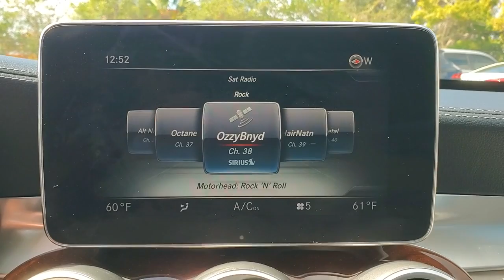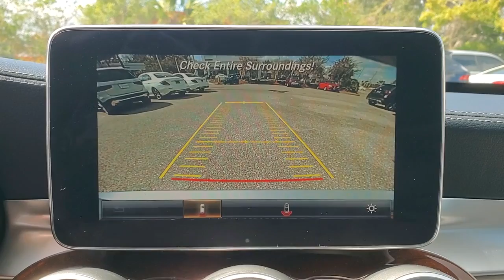2017 Mercedes-Benz C-Class Tallahassee, Panama City, Marianna, Valdosta, GA, Midway, FL 20M1018AAA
Used 2017 Mercedes-Benz C-Class C 300 available in Tallahassee, Florida at Capital BMW. Servicing the Panama City, Marianna, Valdosta, GA, Midway, FL area.
2017 Mercedes-Benz C-Class C 300 - Stock#: 20M1018AAA - VIN#: 55SWF4JB9HU187945

Capital BMW
3701 W. Tennessee St

This C 300 is loaded with all the features you need and expect from a Mercedes and CERTIFIED means this vehicle is backed by Mercedes-Benz Certified Pre-Owned (CPO) Warranty. This warranty gives you a full year (and unlimited miles) beyond the 4 year/50000-mile Mercedes-Benz original Warranty. The MB Certified Program is designed to take all the guesswork out of buying your Mercedes  Every vehicle is inspected for safety performance and wear - only the best of the best get approved. Each vehicles CARFAX report is reviewed and we ensure that only genuine MB parts are used. Every Certified vehicle also has to be up-to-date with its maintenance history. Only Mercedes Certified and trained technicians inspect recondition and approved a vehicle for Mercedes certification. Its then when it rises to our standards does an used Mercedes become your Certified Pre-Owned Mercedes-Benz.brbrbrMercedes-Benz Certified Pre-Owned Details:brbr  * Limited Warranty: 12 Month/Unlimited Mile beginning after new car warranty expires or from certified purchase datebr  * 165+ Point Inspectionbr  * Warranty Deductible: $0br  * Roadside Assistancebr  * Vehicle Historybr  * Includes Trip Interruption Reimbursement and 7 days/500 miles Exchange Privilegebr  * Transferable WarrantybrbrbrClean CARFAX. 24/34 City/Highway MPG All prices plus sales tax tag and titling and dealer service fee of $999.00 which represents cost and profits to the selling dealer for items such as cleaning inspecting adjusting new vehicles and preparing documents related to the sale.